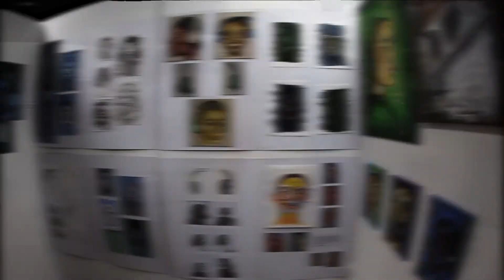Holy Cross College Art & Design Exhibition 'This Will Alter Things' Promo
This will alter things.
Alter your view of the world

This year's Holy Cross College exhibition - our first physical show since 2019 - brings together work across the 4 areas of the Holy Cross Art + Design Department - Graphics, Photography, Art + Design, and Textiles.

The participating students have navigated a tumultuous transition from school to college life as COVID-19 transformed our normal way of life in all manner of ways.

The students have worked tenaciously and creatively within restrictive parameters, all the while showing a dedication and passion for the freedom and life-affirming potential offered within art making.

As college life began to return to (a new) normal and the students were able to engage fully in college life, their work and ideas have flourished. The work in the final show is a diverse record of this group's individual responses to the world around them, at this moment, and their place within it.

It's not too big a statement to say the world as we know it has been altered - and we can often feel passive as we traverse the aftermath of the pandemic. However the work produced here aims to illicit its own change, by provoking the viewers own preconceptions and ideas.